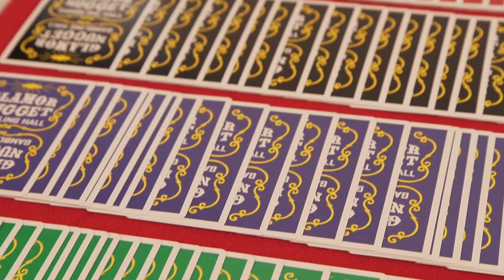GLAM1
Po prvý raz je reverz kariet potiahnutý fóliou MetalLuxe. Tento extrémne raritný balíček je vyslovene zberateľským kúskom. Výrobca deklaruje, že počet kusov je veľmi obmedzený a NEBUDE žiadna ďalšia dotlač! (2000 Ks)
Ak hľadáte ideálny darček pre svojho blízkeho či kamaráta a viete že sa kartám venuje, určite sa týmto kartám poteší. :-)
Vyrobené spoločnosťou EPCC in Taipei.